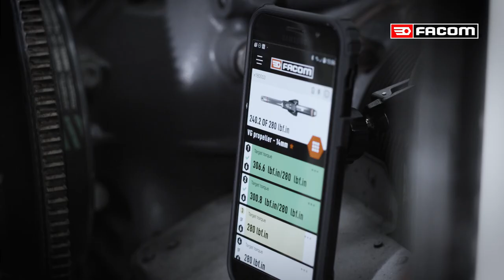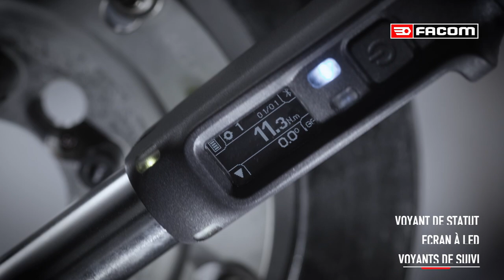Clé dynamométrique Facom Smart Torque E 516ST Aviation FR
E.516ST-30
E.516ST-135
E.516ST-340